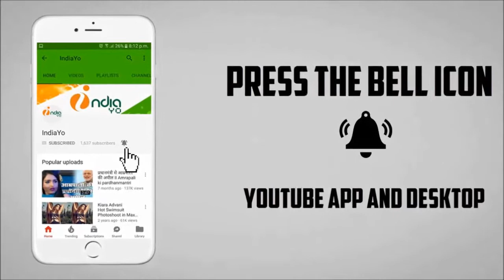टॉयलेट एक प्रेम कथा की तीसरे दिन की कमाई II Toilet Ek Prem Katha Third Day Box Office Collection